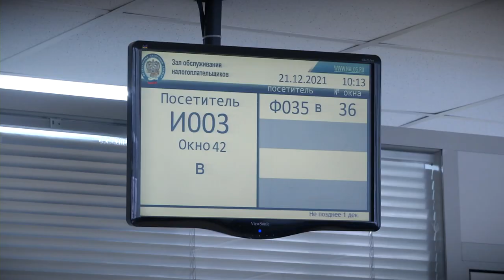Налоговые органы призывают жителей Тверской области встретить Новый год без долгов